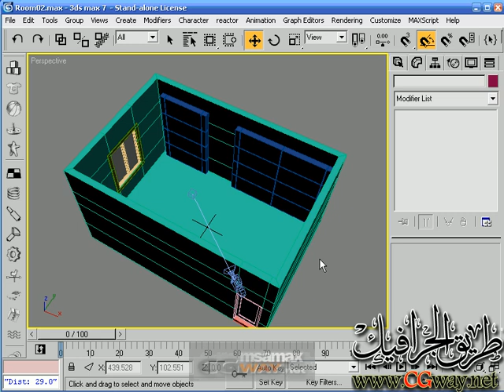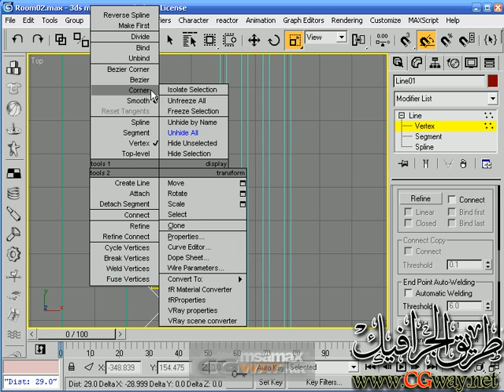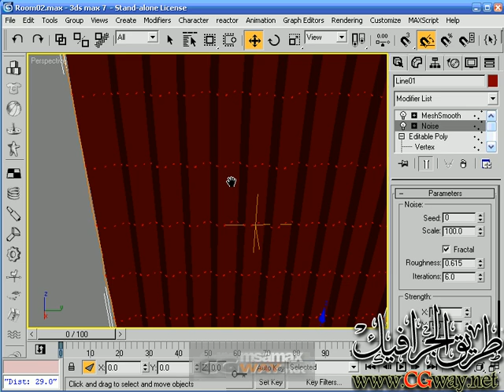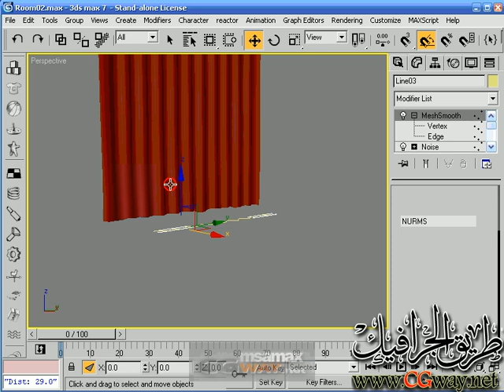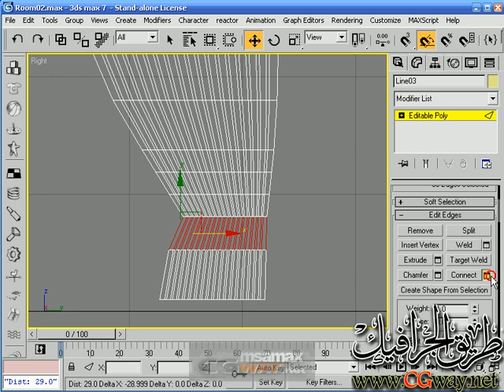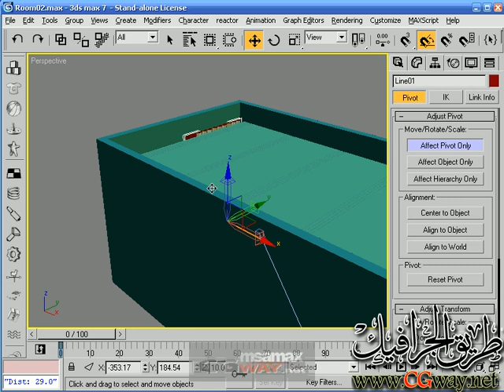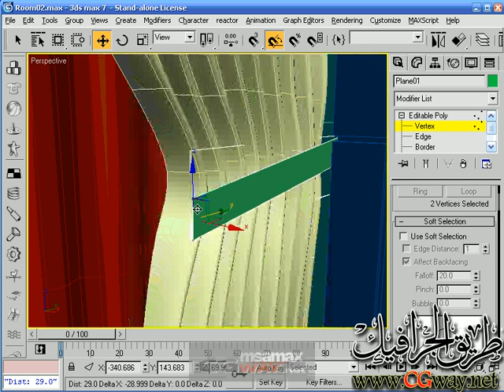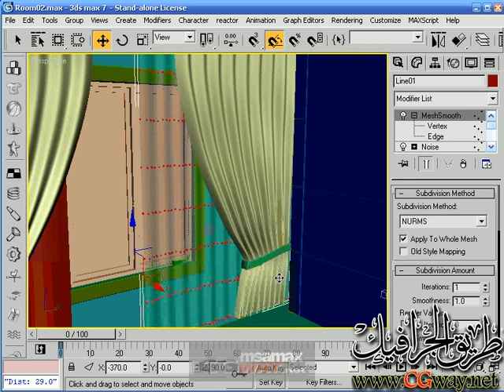cgway net Arch lesson 10